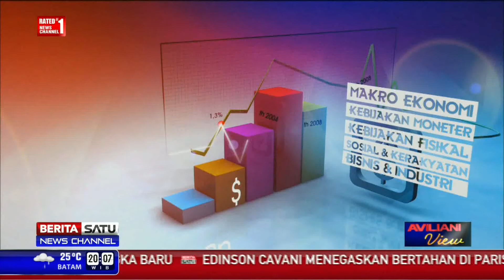Aviliani View: Bea Masuk Barang Impor # 1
Kementerian Keuangan menaikkan tarif bea masuk lebih dari seribu barang impor dengan nilai rata-rata 5 persen. Benarkah menaikkan tarif bea masuk menumbuhkan daya saing industri dalam negeri? Atau akankah kebijakan ini makin menekan daya beli masyarakat lantaran bisa memicu inflasi? IKuti dialognya bersama Rachmat Hidayat, Wakil Ketua Umum Bidang Kebijakan Publik Gabungan Pengusaha Makanan dan Minuman (Gapmmi).

Facebook.com/BeritaSatuTV
Youtube.com/BeritaSatu